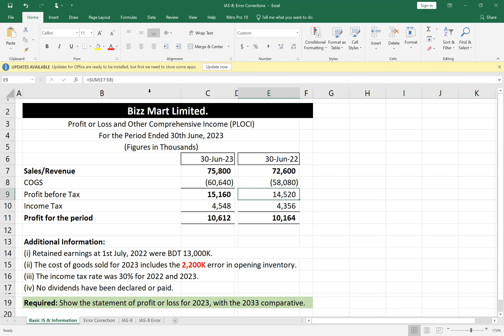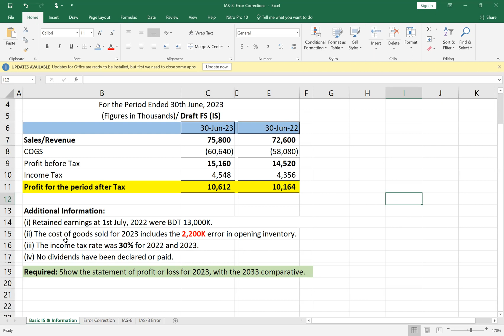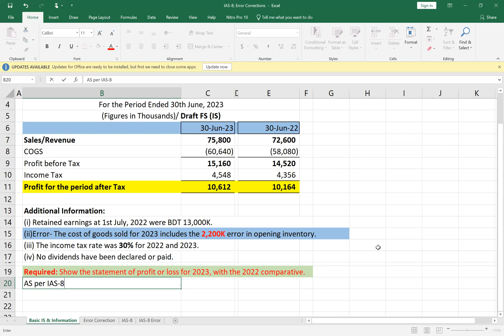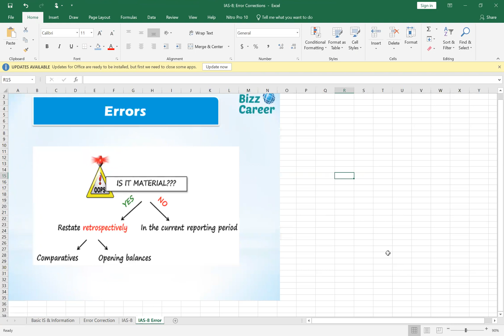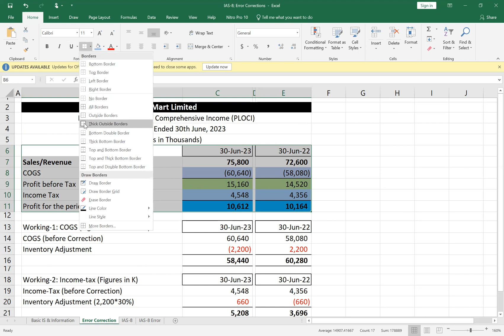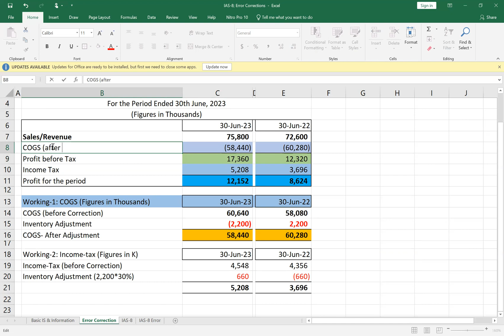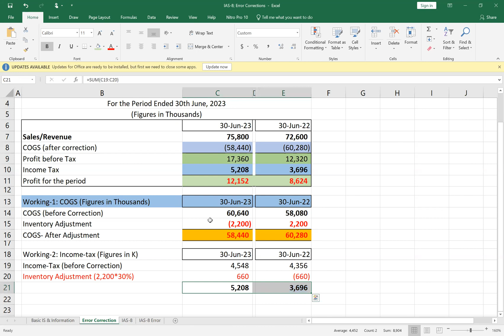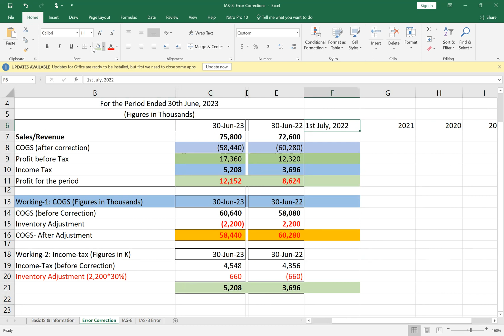How to Correct Mistakes of Income Statement & Balance Sheet Practically?| How to Account for Errors?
How to Account for Accounting Errors of Your Financial Statements?
How to Correct Mistakes of Income Statement & Balance Sheet Practically?
How To Find Mistakes In The Income Statement? (IAS 8 Prior Period Errors)
How to prepare a general journal for the correction of errors? Correction of errors tutorial for beginners:

IAS-8 Accounting Policies, Changes in Accounting Estimates and Errors is applied in selecting and applying accounting policies, accounting for changes in estimates and reflecting corrections of prior period errors. The standard requires compliance with any specific IFRS applying to a transaction, event or condition, and provides guidance on developing accounting policies for other items that result in relevant and reliable information. Changes in accounting policies and corrections of errors are generally retrospectively accounted for, whereas changes in accounting estimates are generally accounted for on a prospective basis.

In this video lesson, I will teach you how to make journal entries for rectification of errors. This is a very common question in almost all Accounting Curriculums, for example, Cambridge IGCSE, O Level, As Level, A Levels, IB, CBSE, GCE, Edexcel, and other National and International Accounting Syllabuses. Accounting Celebrity features accounting lessons for High School and College students which is a convenient way to learn Accounting with VIDEO LESSONS.
There are some more free lessons here you can watch to improve your accounting skills::